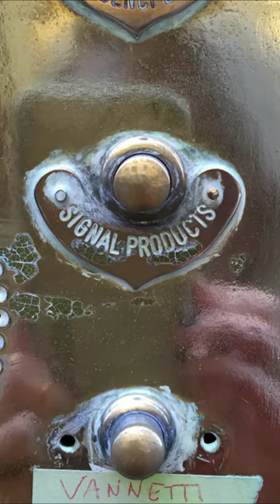Guess | Signal Brands in Florence, Italy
September 2015 | Independent Handbag Designer Awards